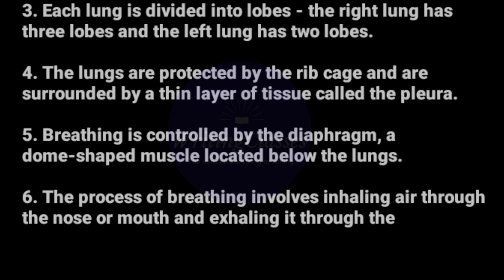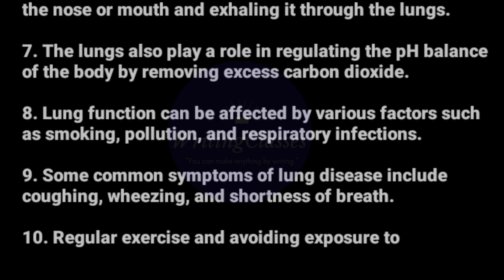10 lines on Lungs